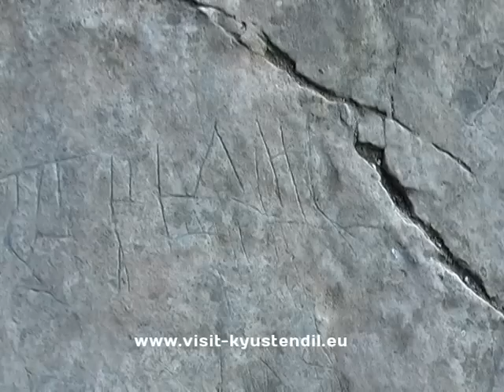Пещерата, в която е живял Свети Иван Рилски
Пещерата се намира в близост до село Гърбино - Кюстендилско

Според преданието тази пещера е обитавал Свети Иван Рилски след като е напуснал родното си село Скрино.